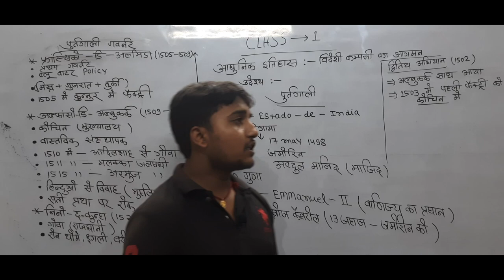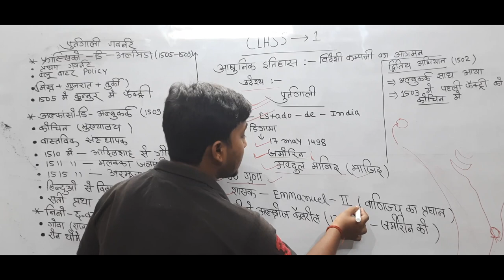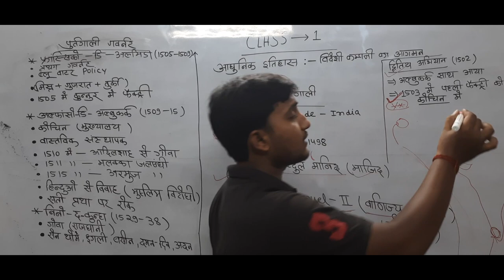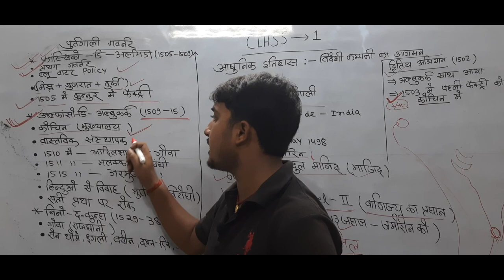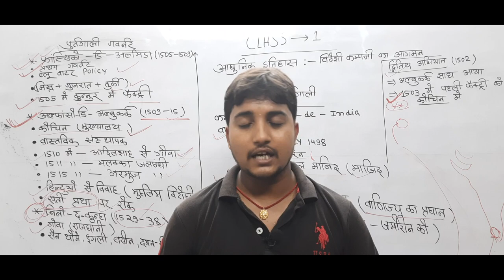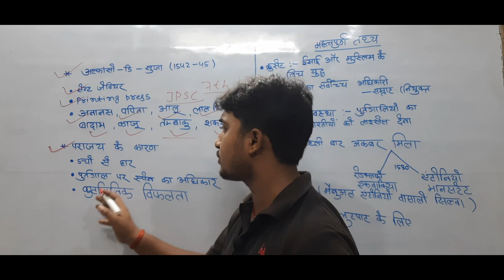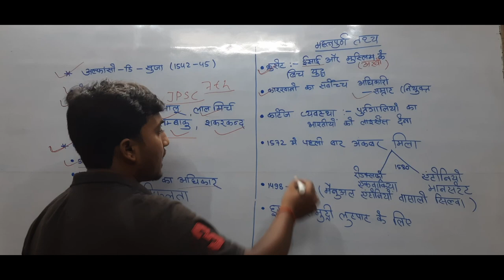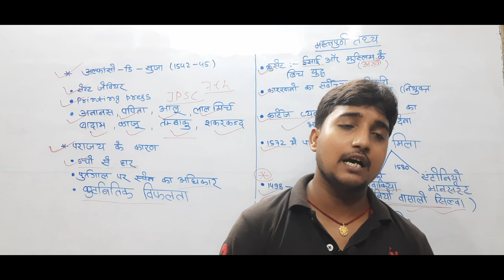modern history videshi company ka aagman part 1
videshi companiyon ka aagman part 1